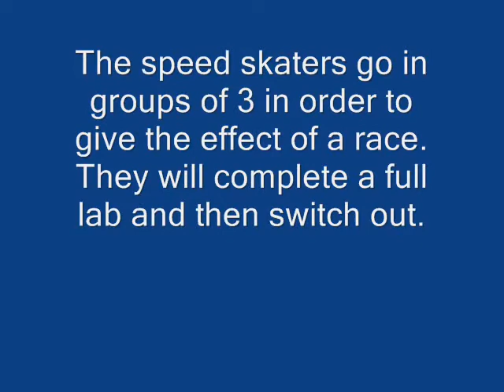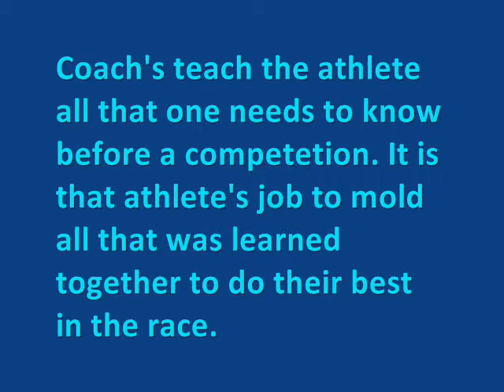Speed Skating Video Final.wmv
Observation of Elite Athletes and Coaches